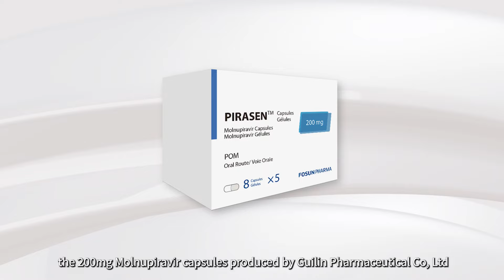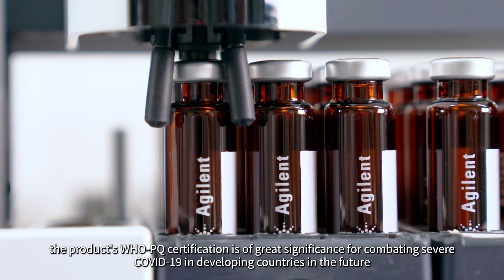Continues to deeply cultivate the ESG field | Fosun Weekly(15 -21 Jul 2024)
1） Fosun International Included in S&P Global’s Sustainability Yearbook 2024 (China Edition) as Top 1% and Recognized as Industry Mover

On 16 July 2024, S&P Global held the “Seizing Opportunities to Drive a Sustainable Future - S&P Global Sustainable1 Sustainability Seminar and the Launch of Sustainability Yearbook 2024 (China Edition)” in Beijing. Fosun International was successfully included in S&P Global’s Sustainability Yearbook 2024 (China Edition) as the top 1% and was recognized as an Industry Mover for its continuous efforts in environmental, social and governance (ESG) over the years.

2）Fosun Tourism Group included in S&P Global's 'Sustainability Yearbook (China Edition)' for two consecutive years, once again winning the 'Industry Mover' award

Fosun Tourism Group also performed excellently, being included in S&P Global's Sustainability Yearbook (China Edition)’ for two consecutive years. Previously, Fosun Tourism had excelled in the Corporate Sustainability Assessment (CSA) for two consecutive years, ranking among the top 9% globally in the industry. Additionally, Fosun Tourism once again won the "Industry Mover" award in this selection, highlighting its role as a leader in sustainable development, actively promoting Environmental, Social, and Governance (ESG) practices, and integrating social and environmental responsibilities into its business operations to achieve green development.

3）Fosun Pharma: Guilin Pharma's first capsule dosage has passed the World Health Organization's prequalification for medicines

On July 15, the World Health Organization's official website announced that the 200mg Molnupiravir capsules produced by Guilin Pharmaceutical Co., Ltd. have passed the WHO's prequalification for medicines. The Molnupiravir capsule project is the first authorized project of Fosun Pharma's member company Guilin Pharma in collaboration with the Medicines Patent Pool (MPP). This product has also been listed by the WHO as one of the treatments for COVID-19. With the normalization of the COVID-19 virus, the product's WHO-PQ certification is of great significance for combating severe COVID-19 in developing countries in the future.

4）2024 Atlantis Sanya Super Summer - A Super Summer Filled With Surprises!

If you’re seeking for a cool-down in the summer heat, a spectacular visual and audio extravaganza, or a night time live performance to vibe in, then Atlantis Sanya has got you covered. Book now and revel in the summer festivity. During July 20th to August 2nd, a Speedo pop-up event is now available at the Aquaventure Waterpark, please come and join the event and get a special gift.

Fosun was founded in 1992. After more than 30 years of development, Fosun has become a global innovation-driven consumer group. Adhering to the mission of creating happier lives for families worldwide, Fosun is committed to creating a global happiness ecosystem fulfilling the needs of one billion families in health, happiness and wealth. In 2007, Fosun International Limited was listed on the main board of the Hong Kong Stock Exchange (stock code: 00656.HK). As of 30 June 2023, Fosun International’s total assets amounted to RMB834.9 billion; it received an AA MSCI ESG rating and was the only conglomerate in Greater China with such rating.